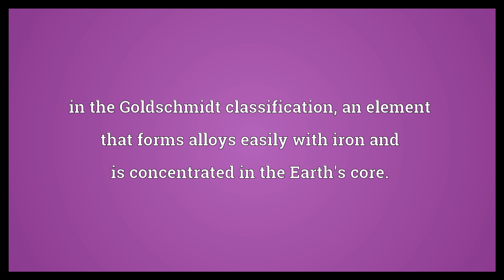Siderophile Meaning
Video shows what siderophile means. in the Goldschmidt classification, an element that forms alloys easily with iron and is concentrated in the Earth's core..  Siderophile Meaning. How to pronounce, definition audio dictionary. How to say siderophile. Powered by MaryTTS, Wiktionary